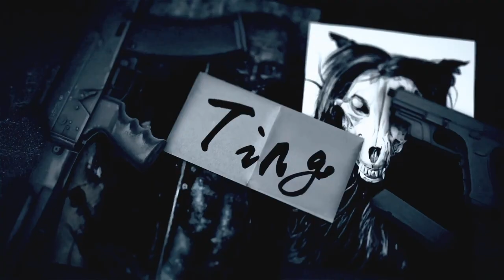SCP基金會 SCP-122 再無怪物 No More Monsters (中文)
1. 關於確定SCP-2840對這些夢的影響的提案目前正在等待批准。